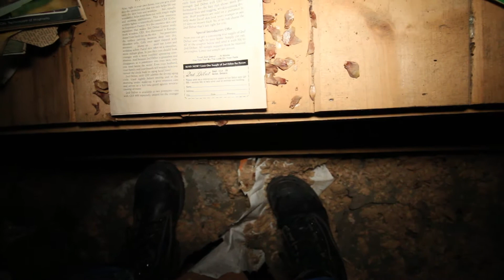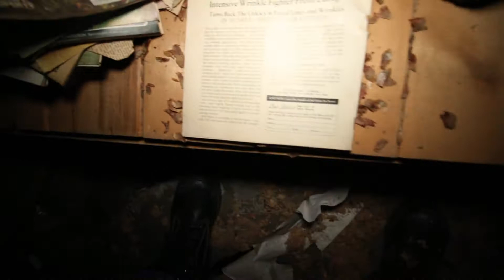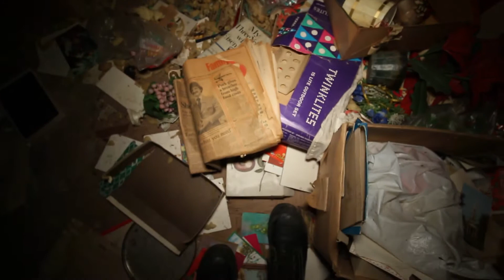Abandoned Teachers Time Capsule House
Join me and my friends Kat and falls.through.floors as we explore this 1980s retro Kindergarden teachers house . We believe she may have just gotten old and passed away peacefully . This has to be one the best explores I have ever done and by far my Top pick for time capsule explore with many exciting finds this place was the icing on the cake .

My friends INSTAGRAM- falls.through.floors , pandemicphotographyproject